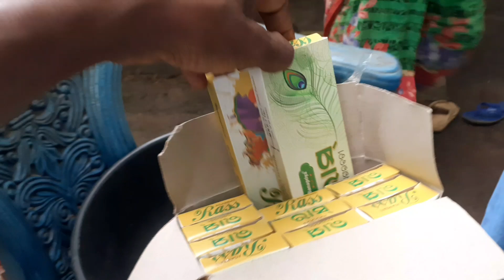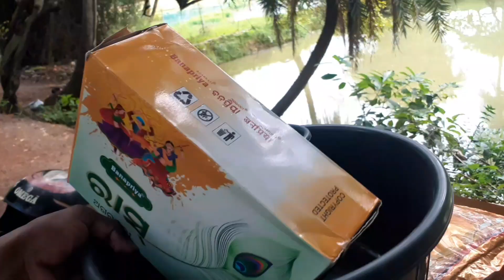DhupKathi Re Fashao Huyena😂/Free DhupaKathi/Kadu Marandi/Santali Vlog Video 2024🔥/kadumarandi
Kadu marandi vlogs
Kadu marandi video
Kadu Marandi Santali vlogs video
Kadu Marandi Vlog Video 2024
Santali vlogs video
Santali vlogs video viral 2023
Santali vlogs 2023
Santali vlogs video 2022
Santali vlogs channel
Santali vlogs official
Santali vlogs
New santali vlogs video
Singhu marndi vlogs
Singhu marndi video
Singhu marndi official
Santali vlogger
Tribe vlogger
Real vilage life
Family vlogs
Family vlog
Pahadi vlogs
Lifestyle vlogs
Village vlog
Daily vlog
Santali youtube
Santali youtube channel
Santali video
New santali daily blog
Poor village vlogs
Pure village life
Village life
ATU disom vlogs
Viral vlogs
Viral video
Pandith soren santali jatra
Village life vlog
Santali vlog video viral 2023
Santali vlog video new
sadhu marndi official
singhu marndi official
gomha parab santali video
laba hansda vlogs video 2024
dml santali vlog
laba hansda
karap karap santali video
tel pitha recipe
rakhi purnima santali status
santali cartoon video
santali cooking channel
santali dubbing
santali football khela
santali recipe
singhu marndi
subhadra yojana jharkhand

Jondra Daka Mitha Pan Full Video
EVERGREEN OF LT. BASEN MURMU
Pratima Tudu ka old ghar
new Santali Program song
New sayri video g,s,t,r high school
TUTION DIDI  SANTALI NEW Comedy
santali short vlog video
santali food recipes
santali traditional video
santali couple reels video
santali culture video
diml vlog santali video 2024
laba hansda santali vlog video 2024
santali vlog video kadumarandi
santali vlog video kadu
sadhu marndi
sadhu marndi vlogs video
santali vlog video arohi
santali vlog
santali vlog video
santali vlog channel

YOUR QURIES =

dhupkathi business odia
dhupkathi making process
dhupkathi machine odisha
dhupkathi banana
dhupkathi
dhupkathi wholesale market in
kolkata
dhupkathi making at home
Watch Later
dhupkathi banana machine
agarbati
agarbatti song
agarbatti wala gana
agarbatti bhojpuri song
agarbatti wala
agarbatti business
agarbatti machine
agarbatti odia song
agarbatti kaise banti hai
agarbatti wala song
agarbatti song dị
dhupa
dhupakathi kemiti tiari hue
dhupakathi kemiti tiari hue odia
dhup
dhupam ela cheyali
dhuparati nanijdham
dhupa machine odia
dhupo kathi
dhupkathi business
dhupkathi business in bengali
dhupkathi business odia
dhupkathi making process
dhupkathi machine odisha
dhupkathi banana
dhupkathi
kolkata
dhupkathi banana machine
dhupakathi
dhupkathi business
dhupkathi business odia
dhupkathi making process
dhupkathi machine odisha
dhupkathi banana
kolkata
incense sticks
incense sticks manufacturing
incense sticks business
incense sticks from waste flowers
incense sticks shark tank
incense sticks making
incense sticks asmr
incense sticks making at home
incense sticks box craft
incense sticks manufacturing tamil
incense sticks manufacturing
business

How Sacred Flowers Are Turned Into
Incense Sticks  World Wide Waste
Agarbatti Business In Odisha
 Dhupakathi making Business
 Agarbatti Machine Prices
Bambooless Agarbatti Making Machine

agarbatti business odisha
dhupkathi machine odia
100kg Dry Agarbatti Production

Santali vlogger laba hansda
Dml vlog
Dml santali vlog
All India santali vlog video
Kadu marandi vlog video
odisha vlogs video 2024
Indian vlogs video
Kadu
Marandi kadu
Kadu marandi
Kadu vlog
 Marandi blog
Kadu marandi blog
Kadu marandi vlog
Kadu marandi new vlog video
Kadu marandi new blog video
Santali blog
Singhu marndi vlog
Kargil marndi
family vlogs video
daily vlogs
Lifestyle vlogs video
Desi vlogs
Santali vlogs
Love marriage COUPLES
Village vlogs
Santali
Santali Viral Video
Dml
Dml vlogs
jharkhand vlogs
Asam vlogs
Bihar vlogs
Mayurbhanj vlogs

JOHAR GE SANAM KO 🙏🙏🙏